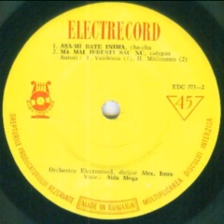Aida Moga-Asa-mi bate inima